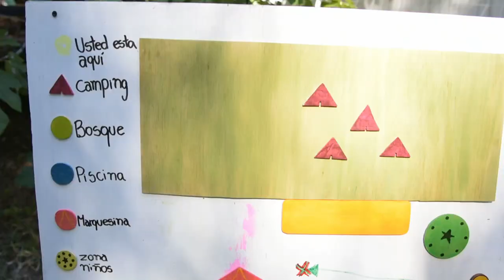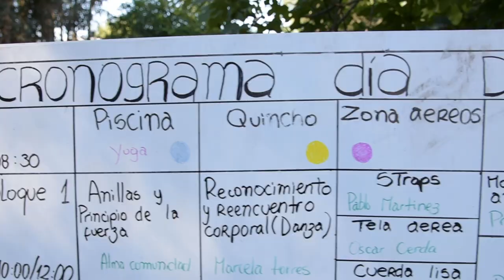Acrocamp Campamento acrobacias